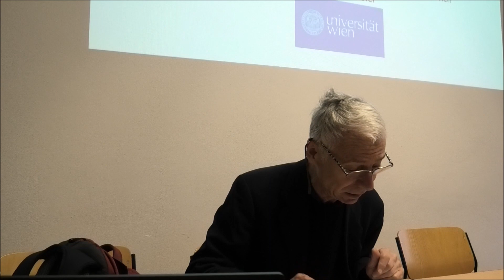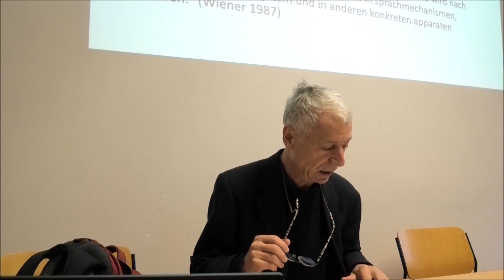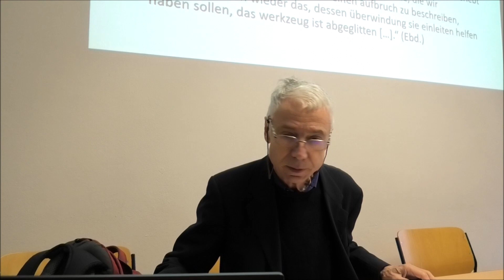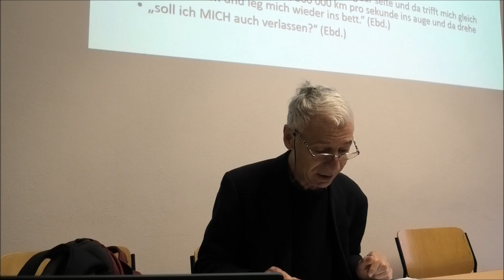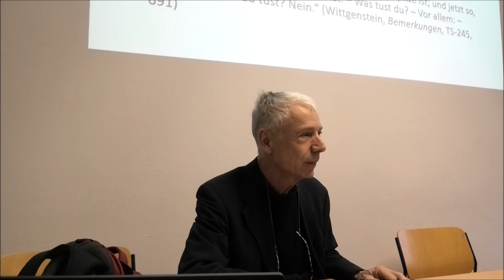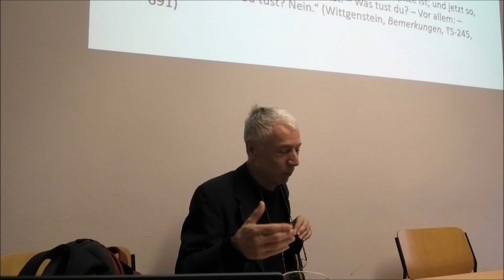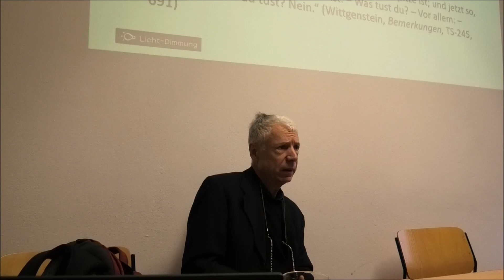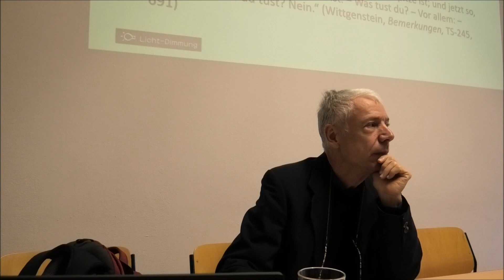Roland Innerhofer: Der Wittgenstein der Wiener Gruppe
Ein Vortrag von Roland Innerhofer, gehalten am 21. Oktober 2022, im Rahmen des zweitägigen Workshops "Wiener Kreis und Wiener Gruppe" am Institut für Wissenschaft und Kunst, Wien 1090.